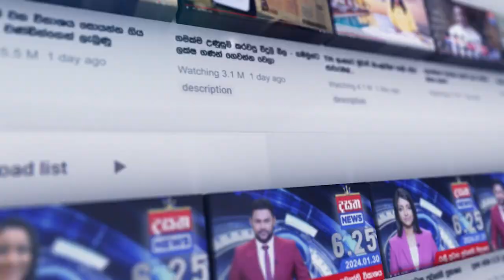සජබේ මැයි රැළියට කොළඹ සූදානම් වෙන හැටි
📺 Dialog TV: Channel No 20
📺 Freesat: Channel No 17
📺 PEO TV: Channel No 16